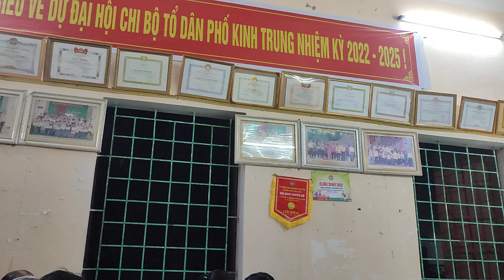Ngày Đại Đoàn Kết Toàn Dân tại Phố Kinh Trung. phường quảng thọ